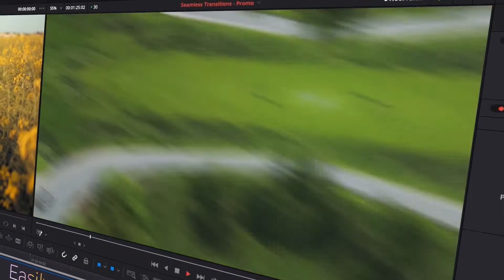Seamless Transitions for DaVinci Resolve (Best DaVinci Resolve Projects)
Seamless Transitions for DaVinci Resolve
Here’s a DaVinci Resolve pack which contains more than 500 dynamic transitions, 120+ LUTs, 70+ real Light Leak footages and 100+ Sound Effects for any video projects! No more adjustment layers. Just a Fusion transitions in your DaVinci Resolve project.

Now it is much easier to apply them.

Simple steps to apply our transitions

1. Install transitions

2. Drag and Drop

3. Adjust the length

Enjoy!Features
More than 500 transitions
120+ LUTs (Bonus)
70+ High quality Light Leak footages in 5K resolution (Bonus)
100+ Sound FXs included
9 Categories
Works in any aspect ratio
Works in any frame rate
Works in any resolution
DaVinci Resolve 17 and above
Easy to change duration of transitions
Addditional settings for all transitions
Video Tutorial included
Free support
Free updates
Credits
Musics  – Powerful Action Sport Rock Trailer by BigStyle